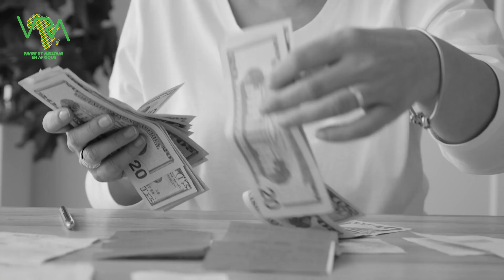3 BUSINESS QUE LES SALARIES PEUVENT FAIRE RAPIDEMENT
🎁🎁🎁Ton cadeau de bienvenue:
📗📗📗EBOOK GRATUIT LES 33 IDÉES DE BUSINESS 📗📗📗 :